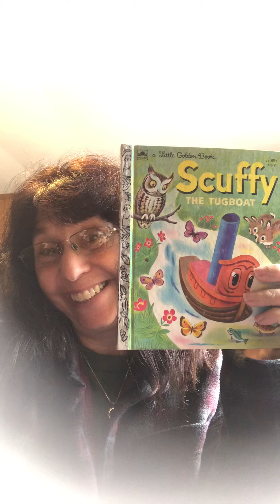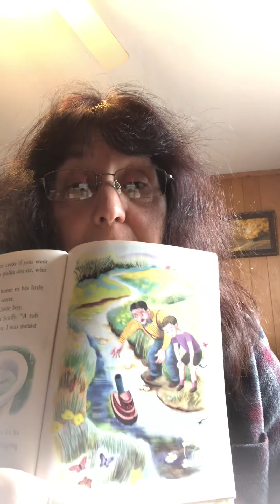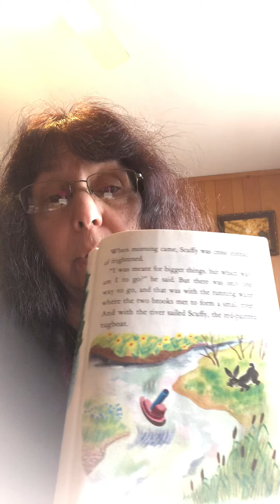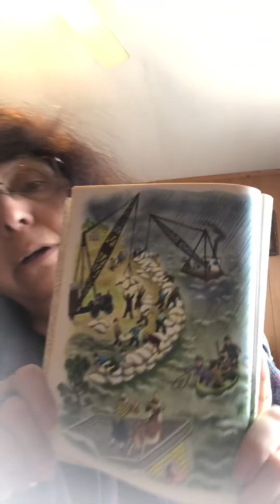Storytimewithgrandma Scuffy the Tugboat